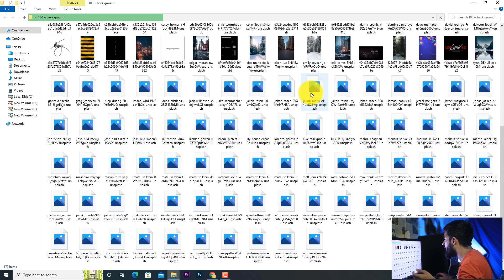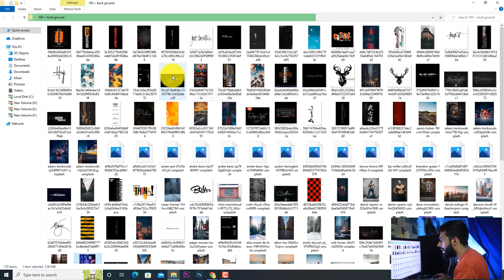100 + Best HD Background Free download | 2022 | For Indoor & Outdoor Pics | bilal photography studio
link 100 + Best HD Background Free download

100 + Best HD Background Free download | 2022 | For Indoor & Outdoor Pics | bilal photography studio

Level photoshoot_Indoor_Outdoor Adobephotoshop bilalstudio weddingshoot...0 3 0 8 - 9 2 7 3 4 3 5 ,

You Can Also Watch my Previous Tutorial

bilal photography studio